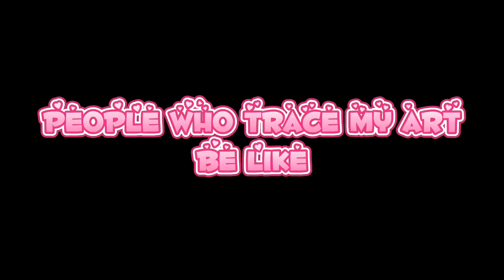My tracers be like:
Don’t trace my art without permission and credit